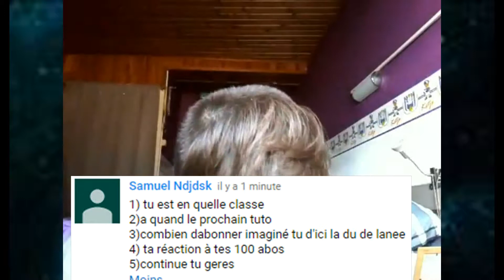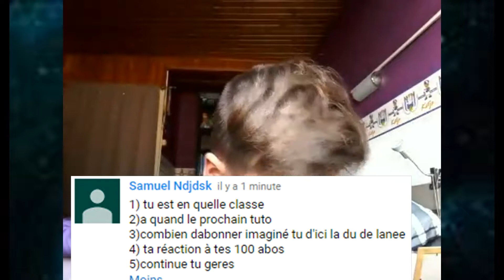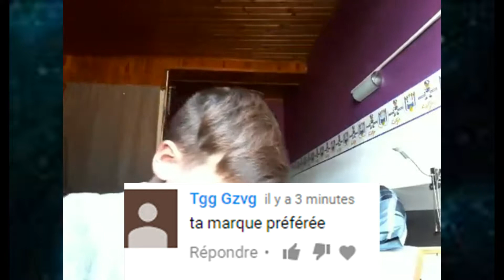F.A.Q JE REPOND A VOS QUESTION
Lucas Hauchard, né le 27 janvier 1996 à Vitry-sur-Seine, plus connu sous le pseudonyme Squeezie, est un vidéaste français amateur de jeux vidéo qui poste ses vidéos sur la plate-forme YouTube depuis ...

SALUT